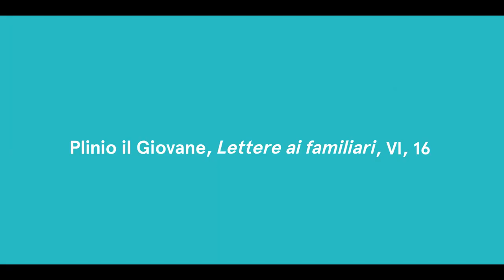Plinio il Giovane e l'eruzione del Vesuvio del 79 dC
L'eruzione più famosa del mondo raccontata dalle parole di Plinio il Giovane.
Introduzione a cura di Micol Todesco (INGV)
Lettura a cura di Michele Lisi ( Compagnia permanente ERT).

La Notte Europea dei Ricercatori è il momento ideale per aprirsi al mondo e iniziare nuove avventure. Succede così che si creino inedite associazioni come quella fra scienza e teatro.
Grazie alla collaborazione con ERT - Emilia Romagna Teatri e insieme ai colleghi di INAF-OAS abbiamo immaginato un dialogo fra attrici e attori, da una parte, e ricercatrici e ricercatori dall'altra. È nato il percorso
Le parole che misurano l’universo. Aperitivo fra scienza e letteratura
da cui vi proponiamo qui i video con contenuto di interesse vulcanologico.

Video realizzato nell'ambito del progetto SocietyNext, finanziato dalla Comunità Europea (GA 954949).